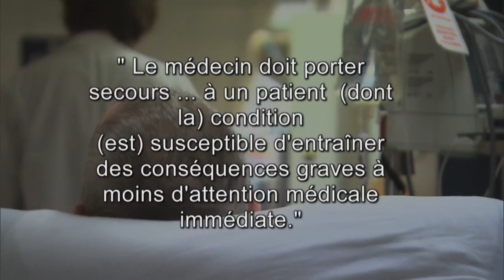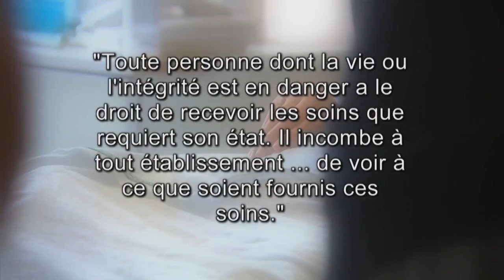Barrette autorise finalement le traitement d'une jeune Malienne atteinte de leucémie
Le ministre de la Santé, Gaétan Barrette, a pris les mesures nécessaires afin que la jeune fille d'origine malienne atteinte d'une grave leucémie puisse recevoir sa greffe de moelle osseuse. La carte d'assurance maladie de Djamilatou Maiga a expiré en janvier à la suite de problèmes dans son dossier d'immigration